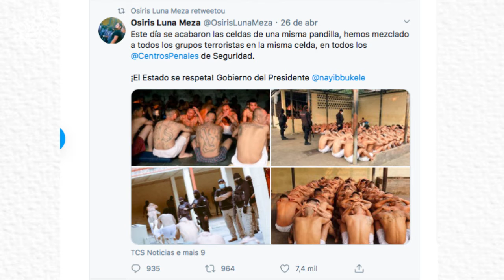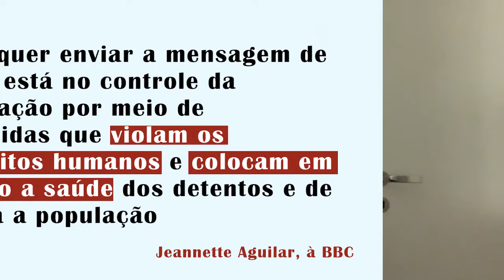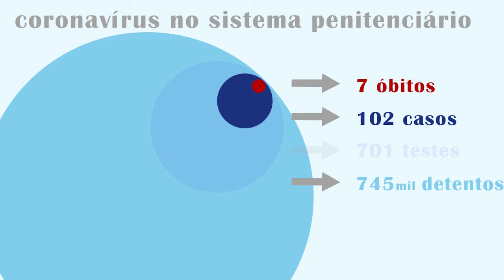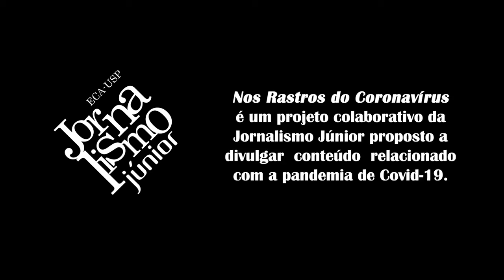População carcerária - Nos Rastros do Coronavírus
Roteiro:
Danilo Moliterno
Gabriella Sales

Apresentação:
Matheus Zanin (colaborador)

Edição:
Amanda Mazzei (colaboradora)